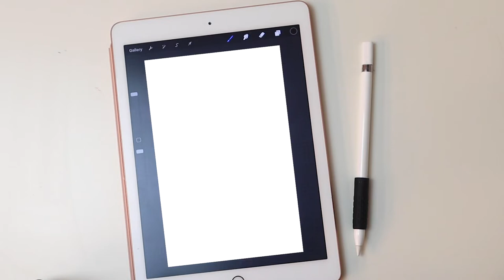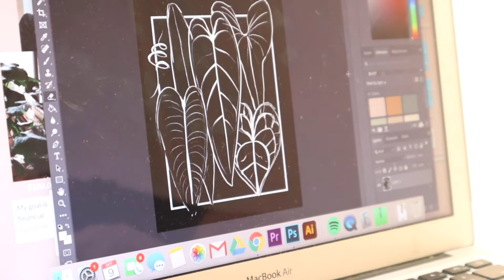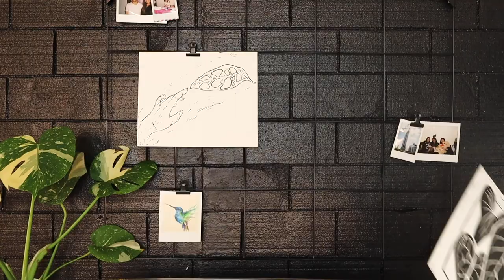The Making of "Anthurium" | Original Linocut Printmaking Process | Studio Vlog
Hi guys!

I'm so incredibly excited to show you my first ever art print: "Anthurium"! Anthurium is a genus that I've always loved but admired from afar due to their difficulty being grown indoors. I wanted a way to display their beautiful foliage in my home, and thus the idea for this print!

This piece was first sketched on Procreate before transferred to linoleum and hand-carved. All final prints are 8x10".

They are available now at beeshouseofplants.com!

Thank you so much for your support always ❤️

THINGS MENTIONED 🌿

 PLANTY PRODUCTS 🌿

▹ TOOLS
*Large Humidifier
*Small Humidifier
*Oil Diffuser (similar)
*Watering Can
*Moisture Probe
*Humidity Gauge
*Heat Mat
*Grow Light (Bulb)
*Grow Light (Strip)
*Cute Plant Pots
*Clear Plastic Pot (6”)
*Crazy Keiki Cloning Paste
*Mini Greenhouse (Exact) (currently out of stock)
*Mini Greenhouse (Similar)

▹ SOIL
*Coco Coir
*Sphagnum Moss (100g)
*Sphagnum Moss (500g)
▶︎ The following products, I purchased from the brand E.B. Stone at my local nursery.
*Pumice (similar)
*Orchid Bark (similar)
*Horticultural Charcoal (similar)

▹ PASSIVE HYDRO/LECA
*Clay Pebbles/LECA
*PH Kit
*Fox Farm Nutrients

▹ FERTILIZER
*Fish Fertilizer
*Bushdoctor Boomerang

▹ PEST CONTROL
*Mosquito Bits
Neem Oil
*Dr. Bronner’s Soap
*Insect Spray
*Hydrogen Peroxide
*Alcohol Wipes

MUSIC 🌿

EDITED BY Jennifer Tang

GRAPHICS BY Jennifer Tang (@studiohatang)

FTC: This video is not sponsored, and all opinions are my own.